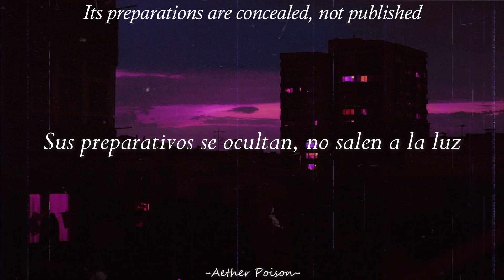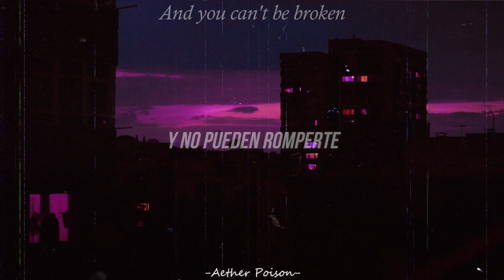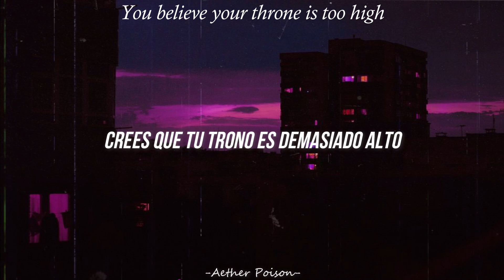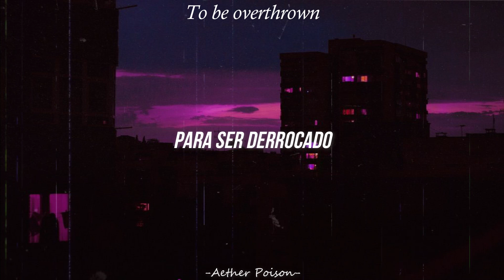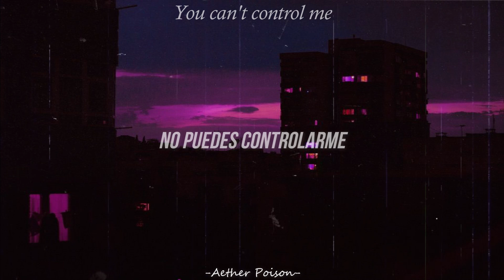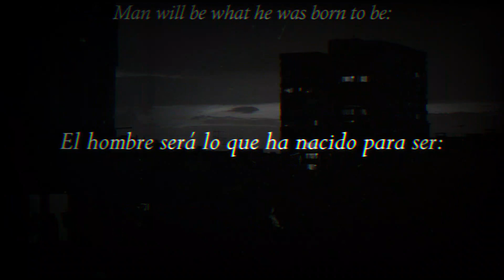Muse - JFK + Defector | Sub Español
꧁•⊹٭𝚂𝚘𝚢 𝚞𝚗 𝙳𝚎𝚜𝚎𝚛𝚝𝚘𝚛٭⊹•꧂

ARTISTA: MUSE
ÁLBUM: DRONES
AÑO: 2015